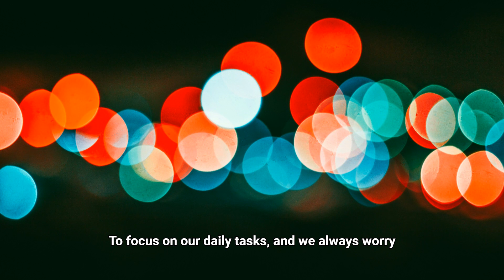Tips to Stop Mind Chatter | Stop Overthinking and Focus on your Daily Life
Stop Overthinking and Focus on your Daily Life